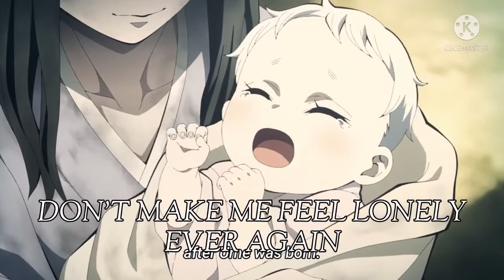Demon Slayer Gyutaro and Daki AMV || Oz. Yama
What up anime people! Finally found a way to upload this! Well sorta, just click the link below and you'll get to see the full version of this amv that youtube forbids. Gyutaro and Daki had such a sad backstory and they were so likeable so the idea of this popped into my mind and I had to make it so I hope you check out the full version and enjoy!

Anime: Demon Slayer
Song: Oz
Artist: Yama